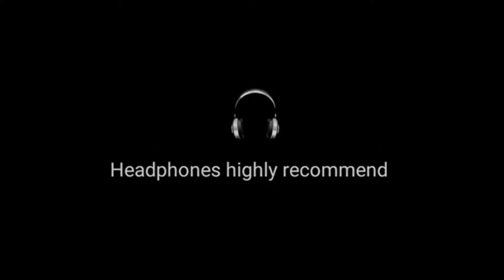[8D] Beatcore & Ashley Apollodor - Everyday [8D CITY Release]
💣Reloaded 💣

8D version of the song -Beatcore & Ashley Apollodor - Everyday

💣 8D HITS YOUR BRAIN AT 00:05 💣

✔You are free yo use our 8D CITY songs in your YouTube videos.

ℹWhen you are using this track, we simply ask that you put this in your description:

Track: Beatcore & Ashley Apollodor - Everyday
Music Edited by 8D CITY.
[Enjoy ad-free music with google drive]